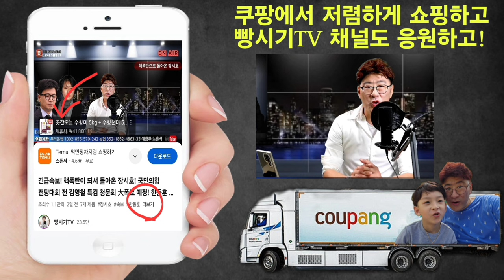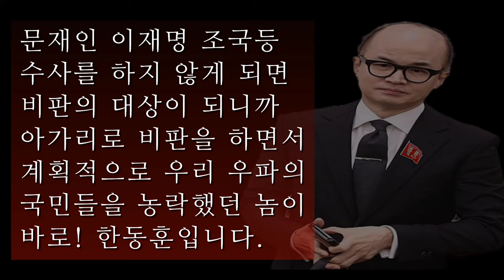한동훈 결국! 문재인 좌파 세력들과 손잡고 내각제 총리 노린다! 화양연화 시즌2